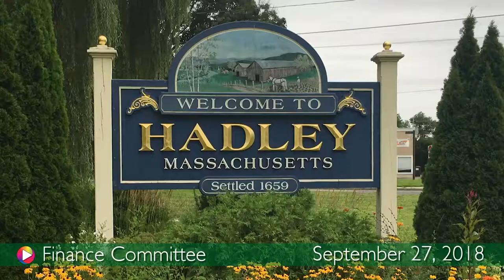Finance Committee, September 27, 2018